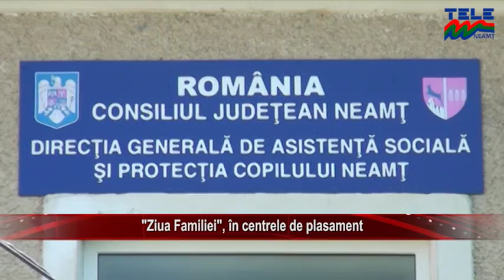"ZIUA FAMILIEI" , IN CENTRELE DE PLASAMENT STIRILE TELE M NEAMT